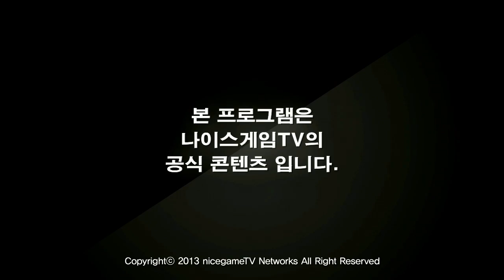130817 NLB 8강 D조 LGIM2 vs CTU 2경기 상